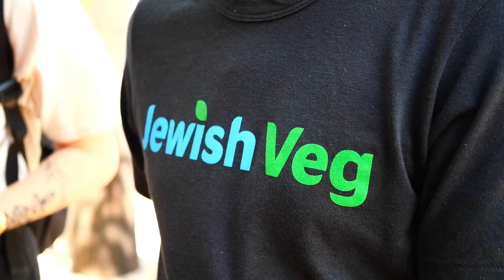Jewish Veg – Brand Film